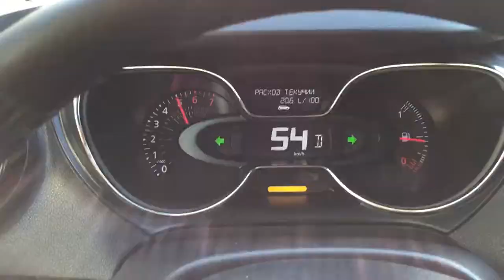Разгон Renault Kaptur 1.6 CVT. На одометре 8000 км.